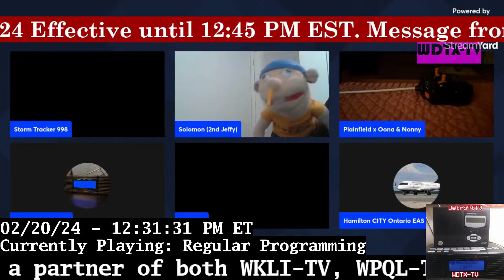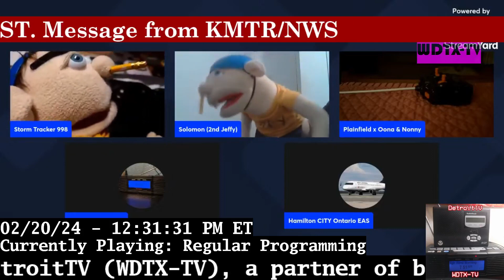WDTX-TV Special Marine Warning Relay #8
Wanna make a request for a Sparta Remix? Well submit your request here!